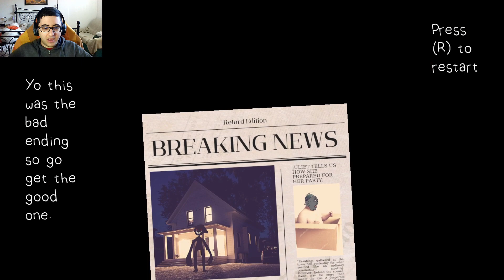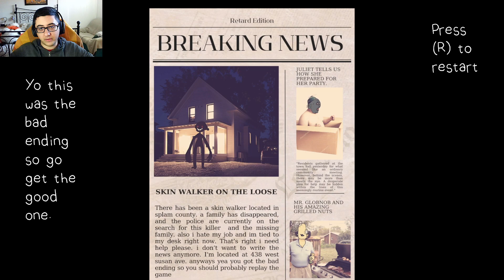ESTE IMPOSTOR DE SANTA QUIERE JUGAR AL ESCONDITE | That's Not Santa (Todos los finales)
Un cambia pieles haciéndose pasar por Papá Noel ha entrado en mi casa y quiere jugar al escondite (y comerse mis galletas).

GRACÍAS A MI ÚNICO MIEMBRO DEL CANAL:
-el mas pro

Complete Walkthrough
gameplay español
horror game
juego de terror
indiegames
Me cargué al impostor de Santa Claus | That's Not Santa JUEGO DE TERROR ESPAÑOL
All endings
allendings
todos los finales
all jumpscares